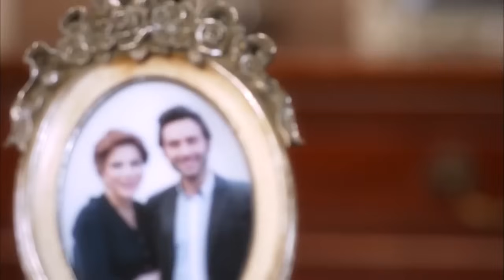حكاية حب - الحلقة 74 - Hikayat Hob